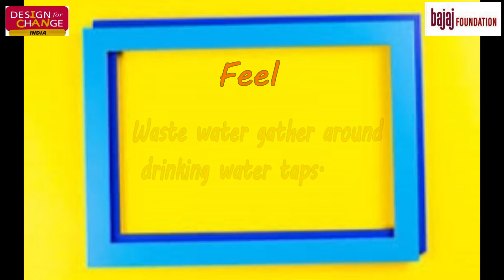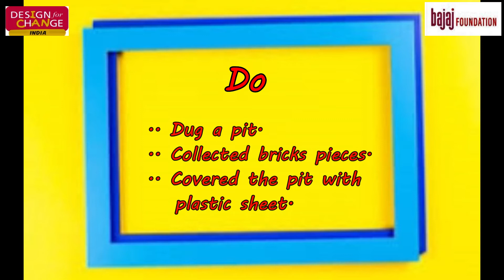Bajaj Foundation Sikar.(JKBT) DFC Film. Waste water recharge...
Bajaj Foundation Sikar (Raj.) Jamnalal kaniram Bajaj trust has implemented Design For Change  program in Sikar (Raj.) School Name :- Adresh Kisan Vidya Mandir. Bhima.
Design for Change (DFC) is a global movement that started in 2009 at the River side School in Ahmedabad, India, to give children a platform to express their ideas for a better world and put them into action.